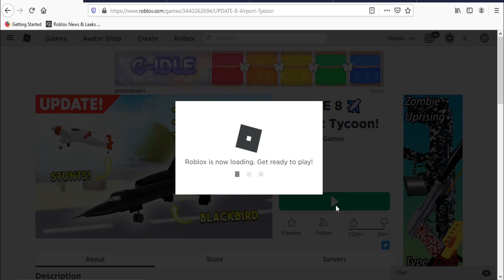Roblox Airport Tycoon! New [hidden] Codes November 2020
New codes for Cash in Roblox Airport Tycoon.
Codes November 2020.